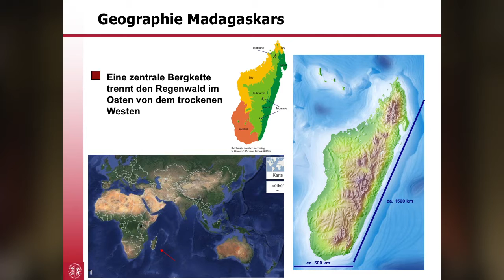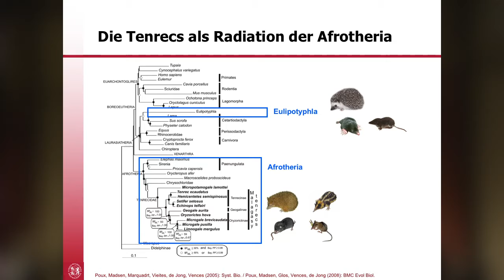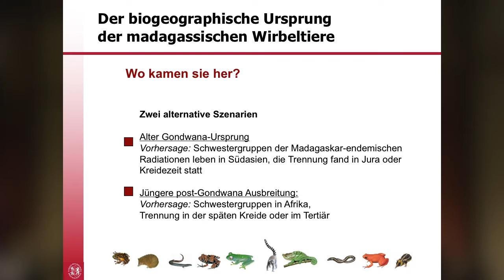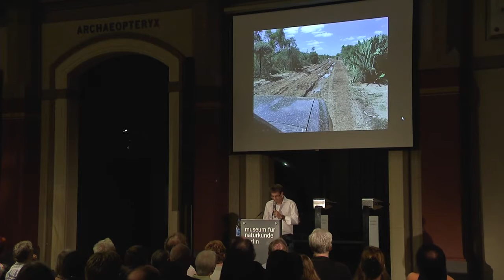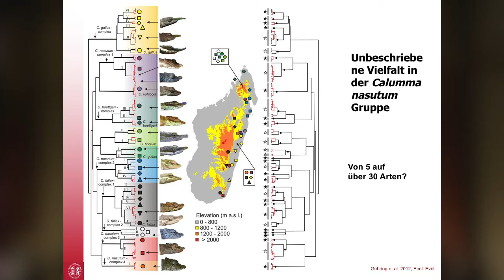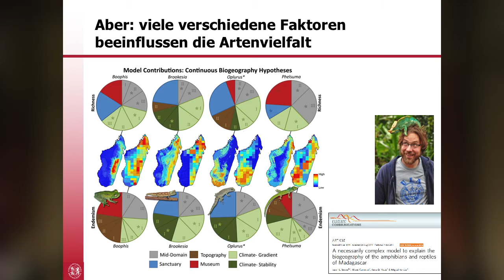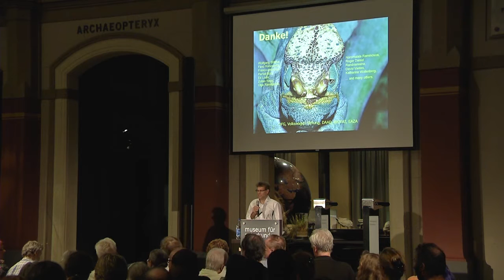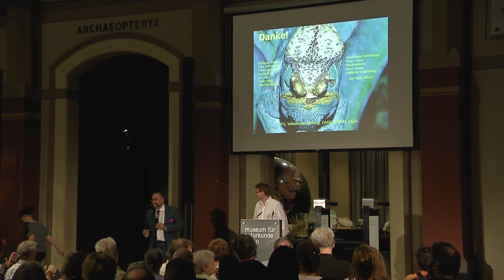Wissenschaft im Sauriersaal: Giftfrösche, Zwergchamäleons, Lemuren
"Giftfrösche, Zwergchamäleons, Lemuren: Einblicke in Artenvielfalt und Evolution der einzigartigen Wirbeltiere Madagaskars": Vortrag von Prof. Dr. Miguel Vences am 9. September 2016 im Museum für Naturkunde Berlin im Rahmen der Reihe "Wissenschaft im Sauriersaal".